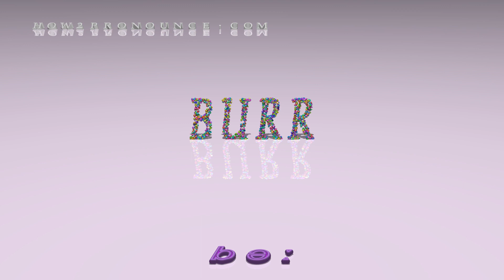burr - pronunciation + Examples in sentences and phrases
This is the pronunciation of burr in British English + a few examples of its pronunciation in phrases and sentences.